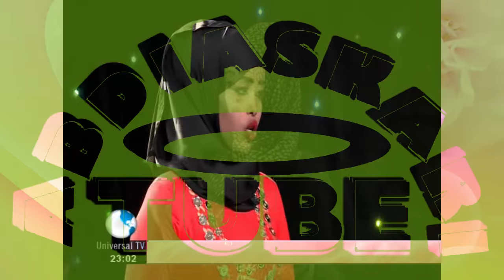FANAANADDA SANADKA -NADIIRA NAYRUUS -WAREYSI & HEESO XUL AH | MUQDISHO MAXAY KA BARATAY? + MORE | HD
HANI HAJI MOHAMED .
FAANAADDA SANADKA NADIIRO MAXAMED CIGE,
‘NEYRUUS  – GEENYADA KOOXDA BADDA CAS
OO SANDKAN SOO SAARTAY HEESO SHIDAN,
AYAA BARNAAMIJKA FANKA IYO SUUGAANTA EE UNIVERSAL TV
MUQQDISHO – MARTI U AH ..
HEESHA BARNAAMIJKAN QEYBTA KA AH
1 – HEESTA KALA GUUR
2 – GILIILYO – HEES KHUSEEYA FANAANADDA
3 – HEESTA CAAN BAXADAY EE WARDOON
4 – WALAAQAY WALAAQAY
• TEBINTA WARIYE HANI XAAJI MAXAMED
• UNIVERSAL TV MUQDISHO …